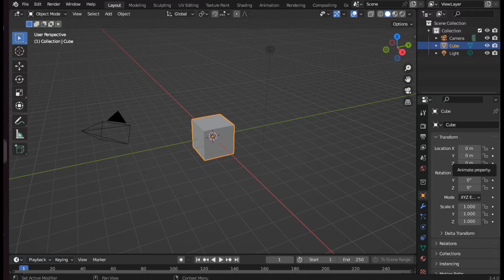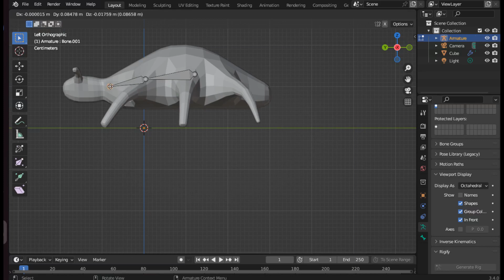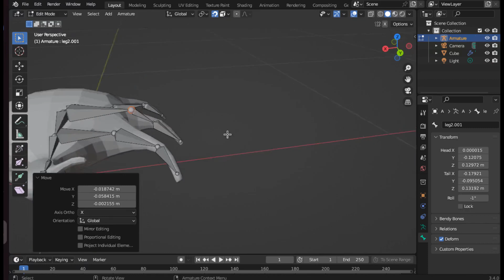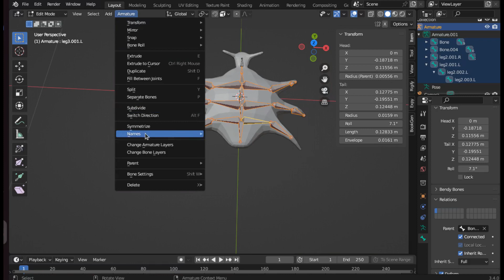Get into Blender ch1206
Animation and Rigging - make a bug, add an armature
Sorry for the lack of narrative! These videos are intended to accompany a written description available (or change .com to .co.uk .fr .de .ca etc etc.